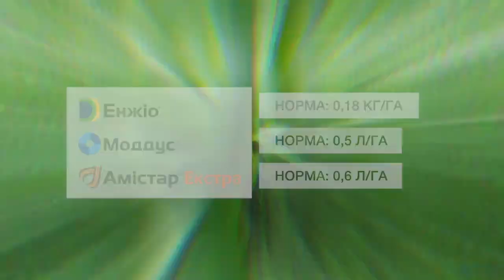Демополе ТОВ «Сингента» на базі господарства ТОВ «КОНОТОПАГРОПОСТАЧ» 20.05.2021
Огляд культур на демополі ТОВ «Сингента» в господарстві ТОВ «КОНОТОПАГРОПОСТАЧ» станом на 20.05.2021